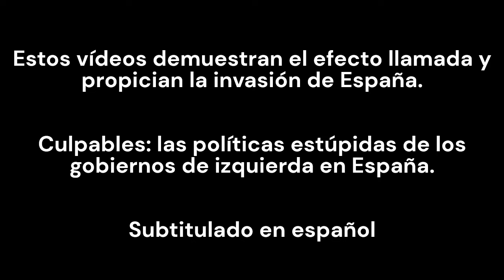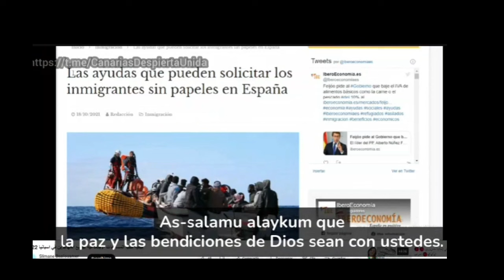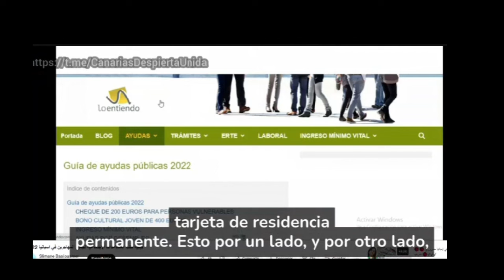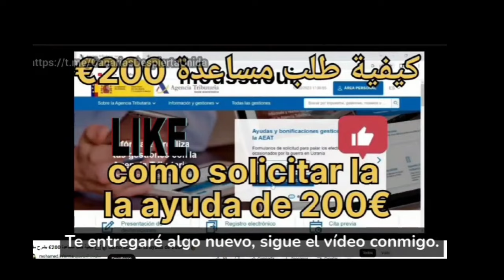La invasión de España se produce por estas razones